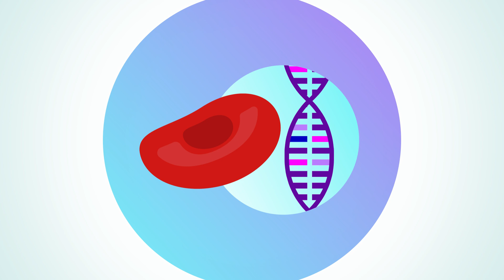How gene therapy saved the life of Teddi Shaw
Thanks to UK company Orchard Therapeutic, Teddi Shaw is the first NHS patient to receive Libmedly, a life-saving gene therapy for metachromatic leukodystrophy.

Hear from Teddi's family and Orchard's co-founder Professor Bobby Gaspar this Leukodystrophy Awareness Month, on how UK science is helping children with rare genetic disorders.